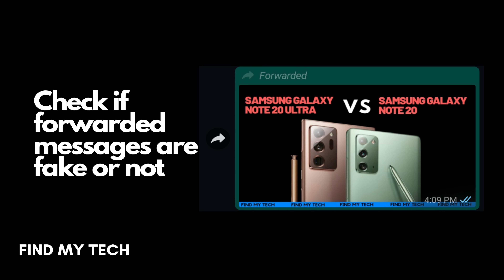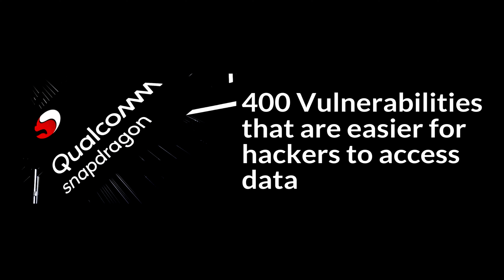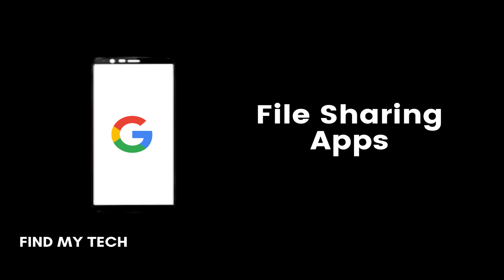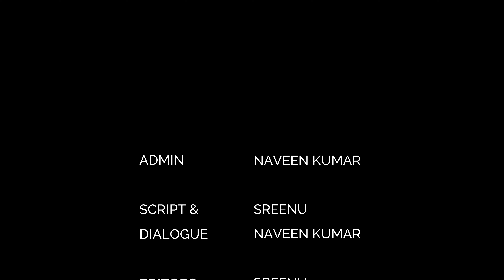technews #4| oppo color os new update | zoom updates | jio glass updates | qualcomm vulnerability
Tech News includes whatspp updates,oppo color os version 7.2 with android 10 updates,indian government banned apps,zoom update,jioglass updates,qualcomm snapdragon vulnerability,microsoft surface duo and .google file sharing apps

Video Highlights
00:00 intro video
0:09   Introduction of technews
0:27   oppo color os 7.2 version  updates
0:40   AI app prelaunch
0:52   camera sdk,moviemode,power saving mode
1:21   whatspp search the web  to check if forward messages is fake or not
1:47 indian government banned 14 chinese apps list
2:12  zoom upcoming updates
2:26 jio glass information and launch date
2:43 qualcomm snapdragon is  vulnerability ??
3:01 microsoft surface duo phone
3:48 whatspp messenger rooms updates
4:21 whatsapp picture in picture mode for sharechat apps
4:32 google file sharing apps

Contest steps
3. Follow the following instagram account

Welcome to Find My Tech!

This channel provides the contents of
Apps tips and tricks
Apps Series
Tech news
Tech Comparison

All the above contents full and full  in tamil only.